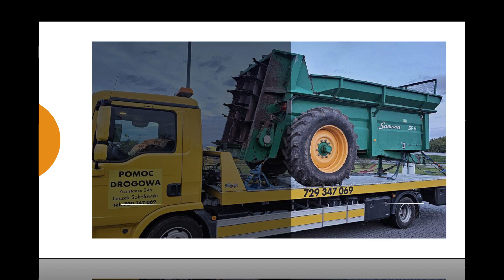Pomoc drogowa Mirosławki Pomoc drogowa 24 h Asisstance Mechanika Leszek Sokołowski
PomocDrogowa udzielana jest przez firmę Leszka Sokołowskiego, która ma siedzibę w Mirosławkach, w województwie wielkopolskim. Kierowcy mogą liczyć na sprawne holowanie ich pojazdu albo transport na lawecie. Pomoc drogowa udzielana jest właścicielom samochodów osobowych i dostawczych, a także motocykli, maszyn rolniczych i budowlanych. Firma oferuje także transport big-bagów stosowanych najczęściej w branży budowlanej.

Oferta obejmuje także naprawy mechaniczne i usuwanie drobnych usterek na drodze. Z usług można skorzystać także w ramach pakietu assistance, jeśli kierowca wykupił polisę.

Zapraszamy do kontaktu telefonicznego w celu otrzymania pomocy drogowej.